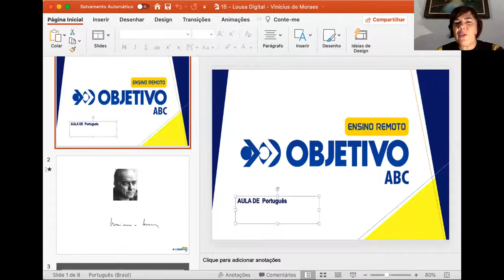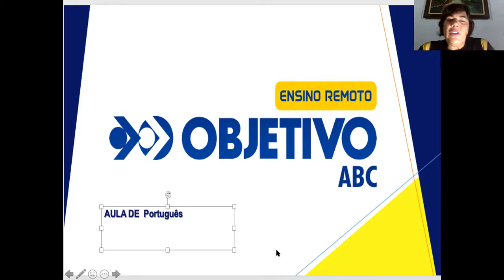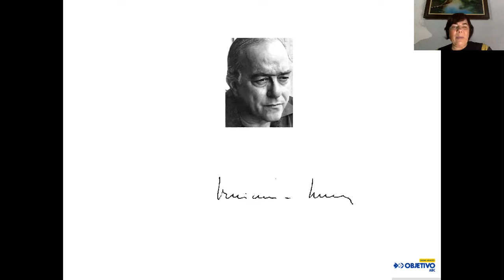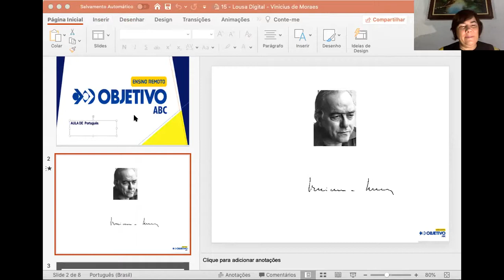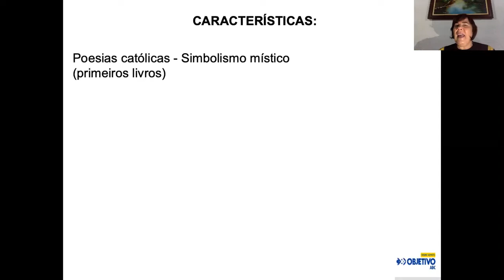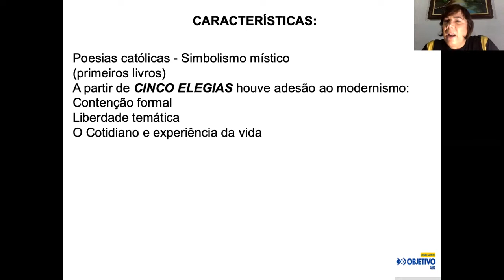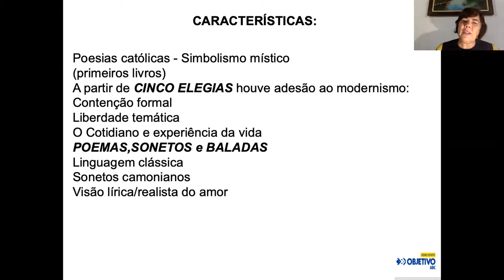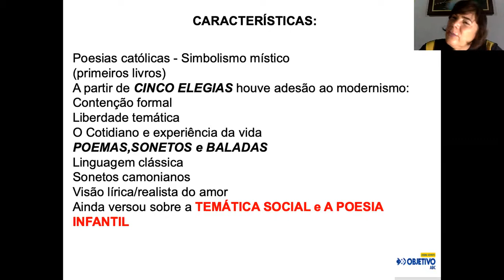2.ano - PORTUGUÊS - 18/NOVEMBRO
Panorama da poesia de Vinícius de Moraes.